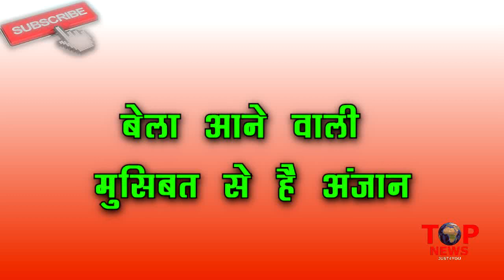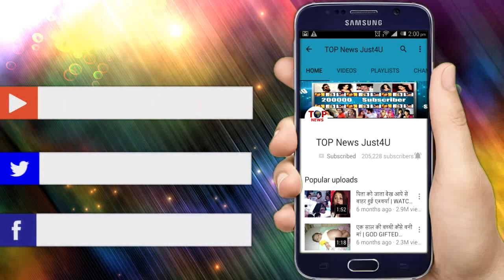NAAGIN 3 | WHAT!! ये MASTERMIND का सच ही पलटेगा पूरी कहानी, BELA के उडेंगे होश